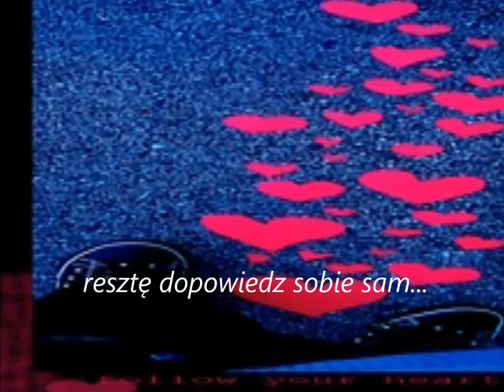Ciara Newell - Nothing Spoken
Chociaż Jesteś daleko sercem jestem przy Tobie